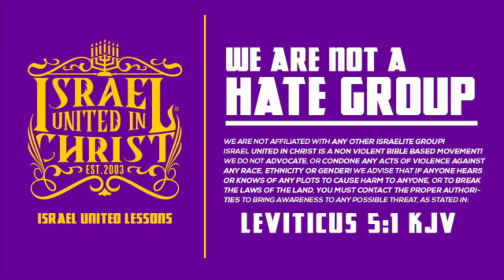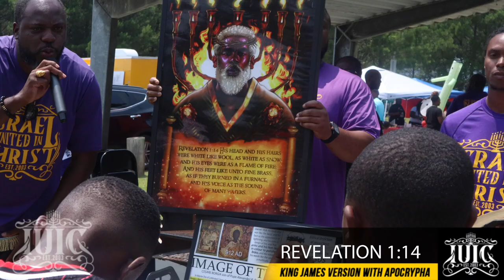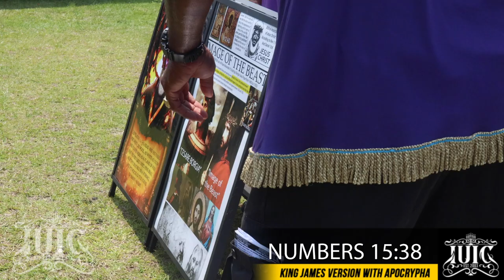Children Learn How To Be Gods During Juneteenth Event